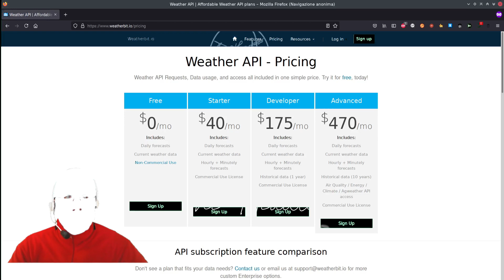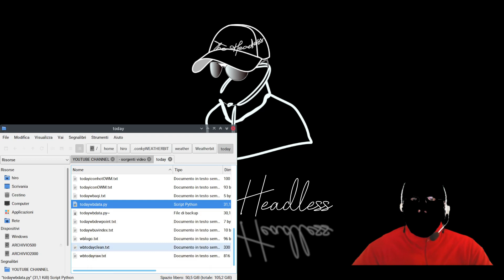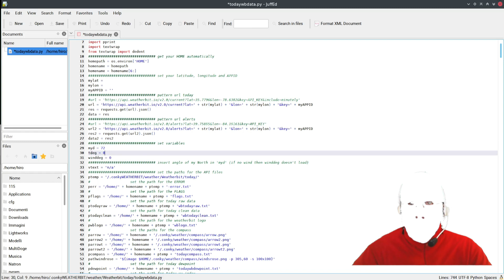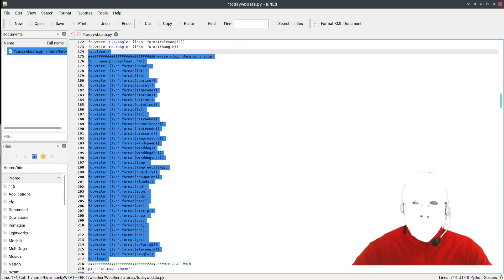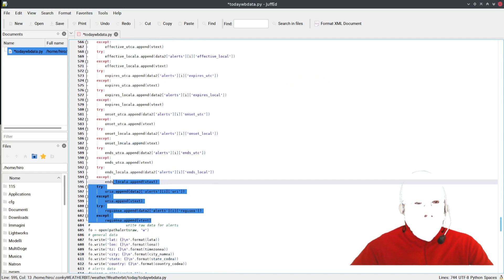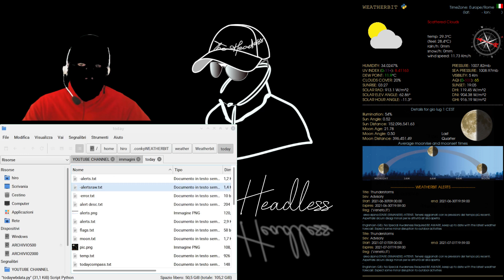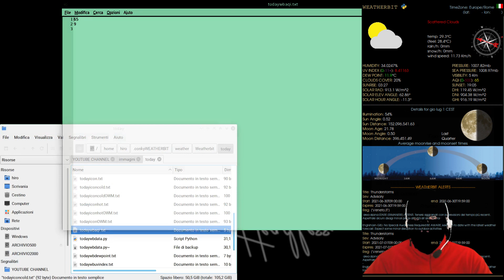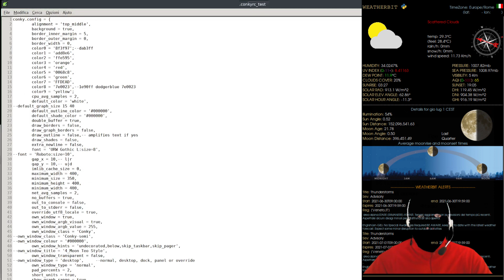CONKY WEATHER - Weatherbit CURRENT *ENG SUB*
In questo video vediamo l'API Current di Weatherbit.

ENG
Premise: I am NOT an expert in Linux, NOR in Conky and NOR in Python.
In this video we see the Weatherbit Current API.

CREDITS